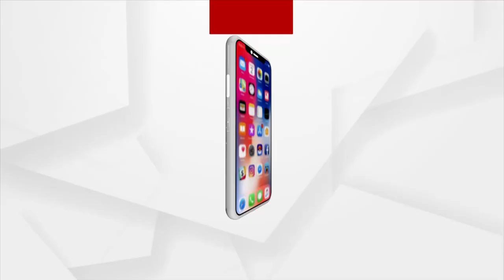ଜନ ଅଭିଯୋଗ | Argus News